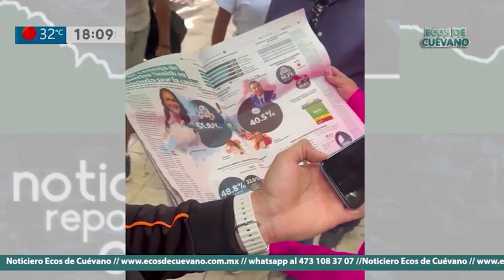Samantha Smith opina sobre el resultado de las encuestas del periódico Correo